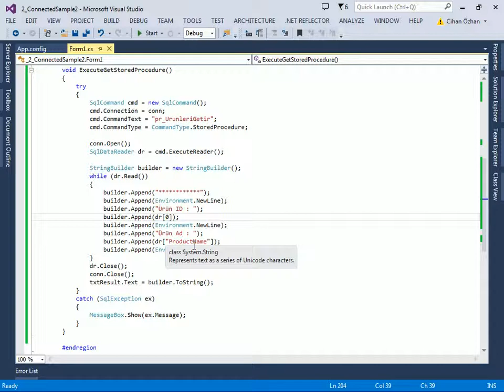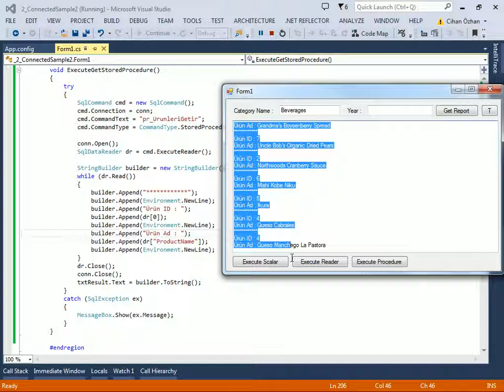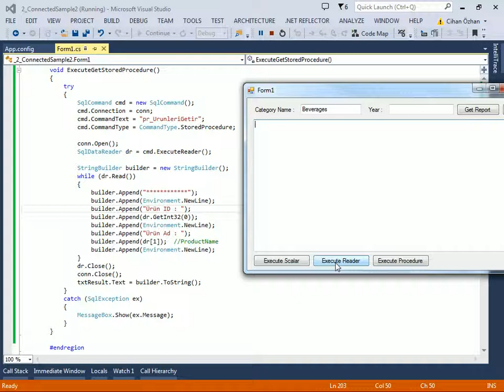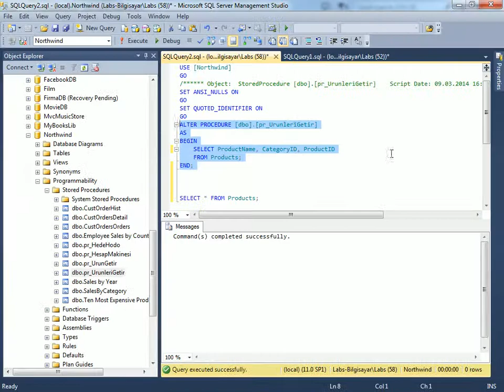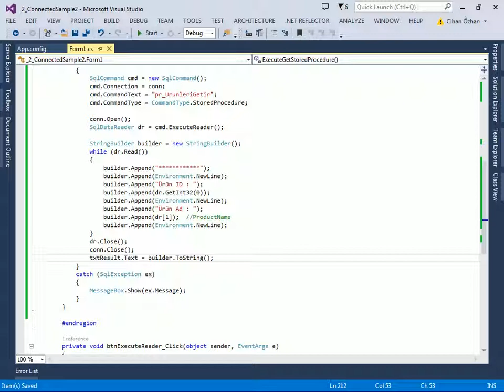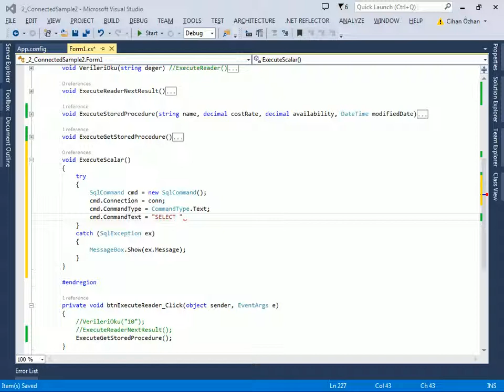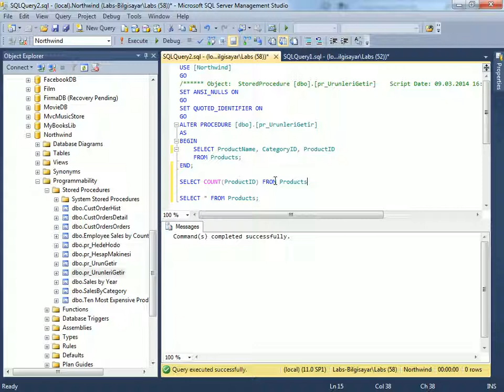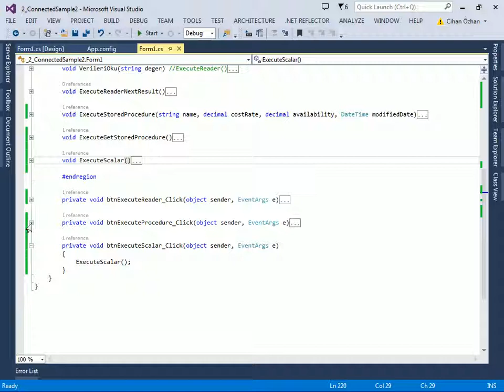C# ile ADO.NET Connected Mimari - 6